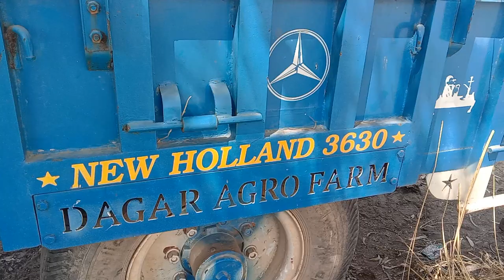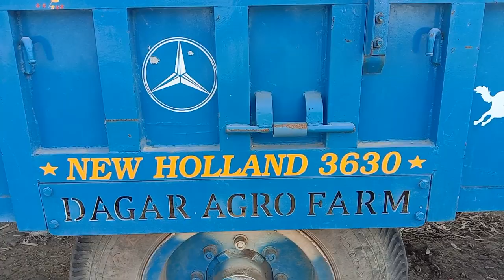इस डंपर में ट्रैक्टर ने डीजल ना के बराबर लिया जबरदस्त डीजल एवरेज जबरदस्त रोड स्पीड 3230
गेहूं की धुलाई में इस तरह का डंपर होना चाहिए
सरसों की ढुलाई में भी बेहतर परफॉर्मेंस
न्यू हॉलैंड 3230 की डीजल एवरेज जबरदस्त परफॉर्मेंस
रोड स्पीड भी सभी ट्रैक्टरों से ज्यादा स्पीड
सबसे कम डीजल लेने वाला ट्रैक्टर न्यू हॉलैंड 3230
हर किसान का सपना न्यू हॉलैंड ट्रैक्टर हो अपना